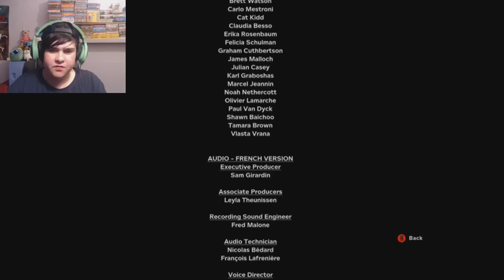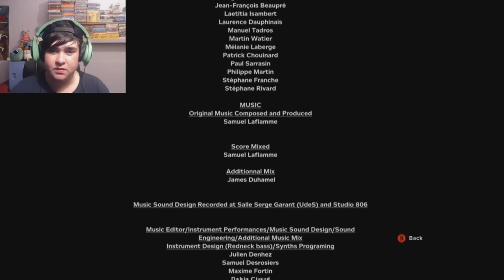BABY DELIVERY I Outlast 2 END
The nightmares come to an end as we deliver a baby and finally leave the city of madness!
If you would like to donate to me and my channel which of course isn't nessasary, all money goes into the channel such as buying new games and equipment!

If you would like my Discord, PSN , Xbox GT , Steam Profile or any other places i use to play my games and chat with people then don't hesitate to drop me a message or ask any way that you can, i love talking with my subscribers and playing game with you all!
to the channel if you enjoy what you're watching all the support is appriciated! and don't forget to punch that like button in the face!